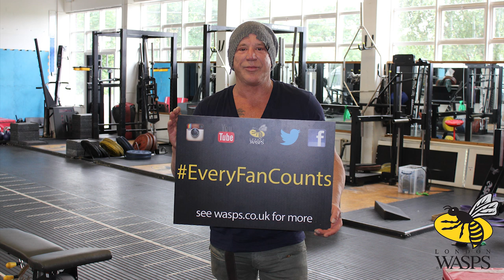London Wasps meet Mickey Rourke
As part of his research for his new film, Hollywood actor Mickey Rourke made a visit to the London Wasps Twyford Avenue Training Ground.

We caught up with him to talk about his upcoming movie, his relationship with rugby and what he thought of the squad's preseason training.